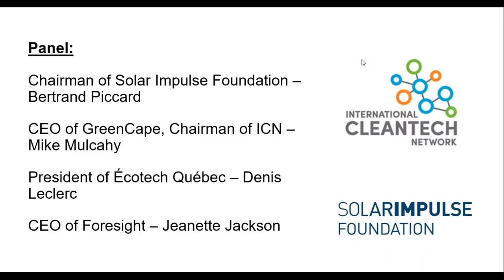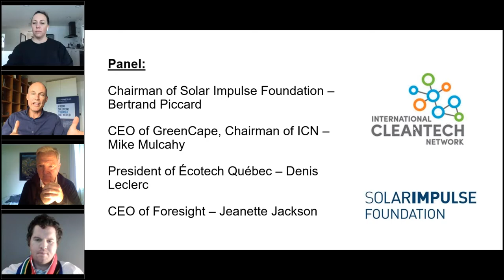Clean Conversations: Episode 1: Green Recovery